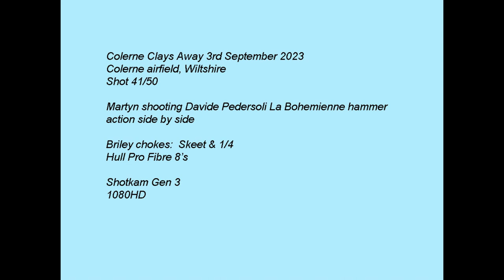Hammer gun side by side clay pigeon La Bohemienne Shotkam at Colerne Clays Away 3rd September 2023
Watch in HD, use the cog to select 1080 HD. Increase speed to 1.5x for closer to real time if you wish. Martyn shooting 41/50 clays at ClaysAway Colerne. Davide Pedersoli La Bohemienne Side by side hammer action shooting Hull Pro Fibre 8s cartridges.